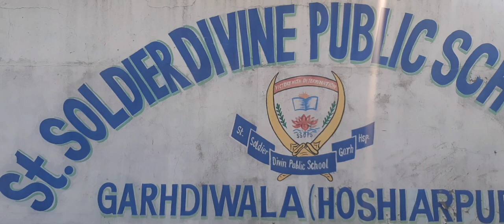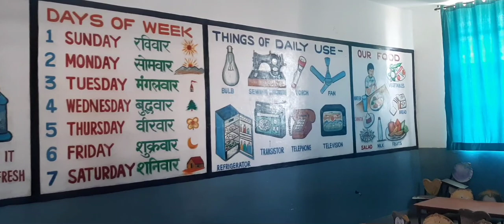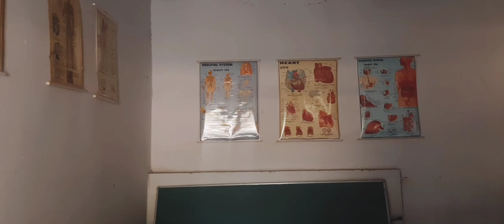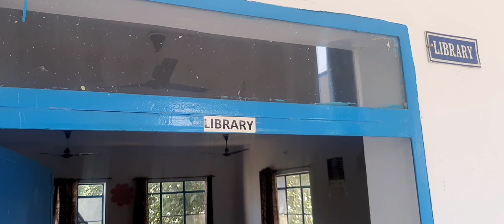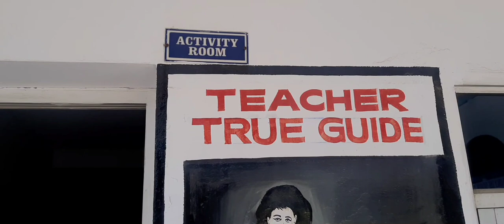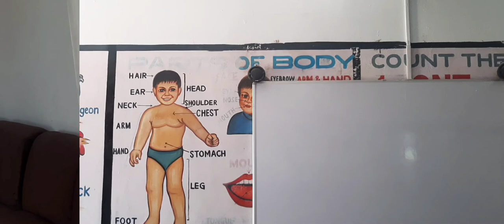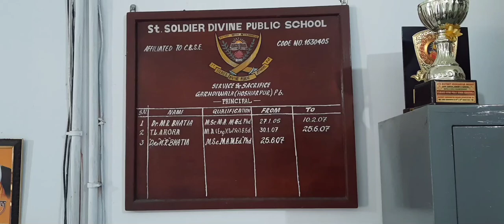St. Sol. Divine Public School Garhdiwala (affiliated to CBSE 1630405)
Principal Rupinderjit Singh